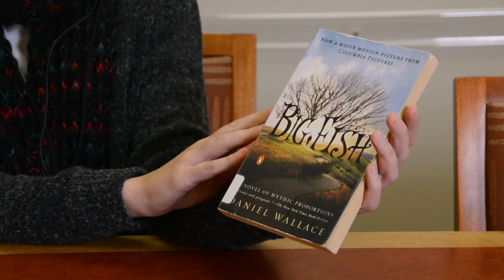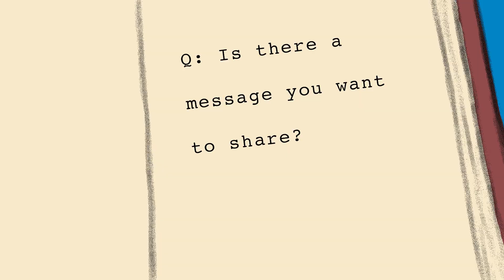30 Second Stories 📚 With Anna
Meet Anna, the Community Events Liaison for Boone County Public Library!
Anna loves that everyday, in her position, is different. Her days can vary from working on the library's social media pages to coordinating adult programs or interacting with you, the community! She shares the hilarious, but heart wrenching novel Big Fish: A Novel of Mythic Proportions by Daniel Wallace. Let's check it out!